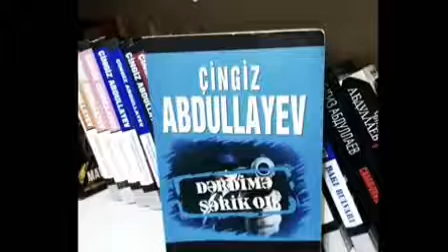8 мая 2020 г.